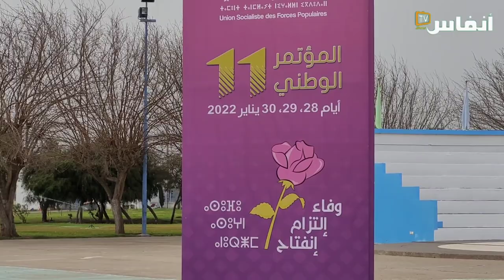لمن صوت إدريس لشكر في انتخابات حزب الاتحاد الاشتراكي؟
الاتحاديون يقررون مصيرهم بخصوص قائدهم المستقبلي
افتتح إدريس لشكر، الكاتب الأول المنتهية صلاحيته، انتخاب المسؤول الجديد وذلك في اليوم الثاني من فعاليات المؤتمر الوطني 11 لحزب الاتحاد الاشتراكي للقوات الشعبية، السبت 29 يناير 2022.

# أخبار_عاجلة